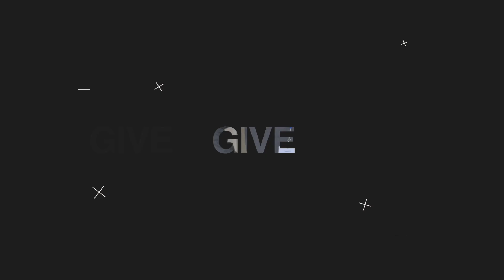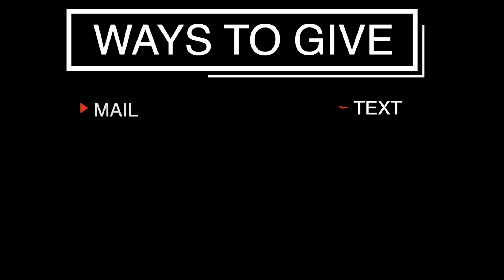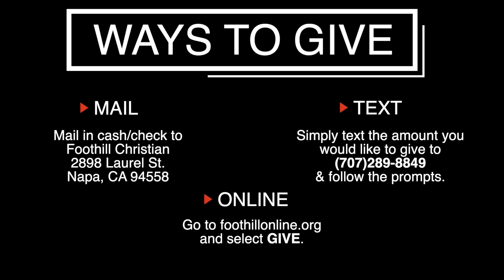Help is on the Way Pt. 5- Foothill Christian Napa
Join us Sunday at 11am!

Text to Give:
Simply text amount to (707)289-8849.